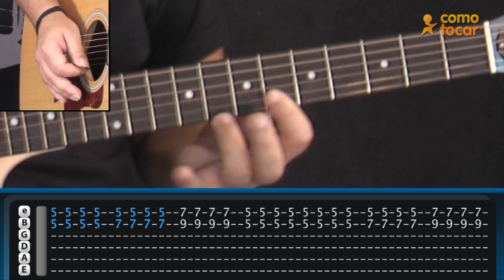Luan Santana - "Adrenalina" - Como Tocar no TV Cifras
Avalie e comente abaixo!!!

Aprenda a tocar a música "Adrenalina" - Luan Santana